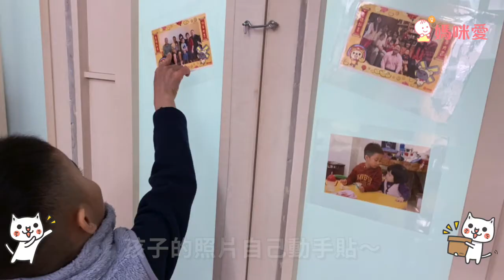【kiss貼貼】無痕靜電隨變貼｜媽咪愛MamiLove開箱實測